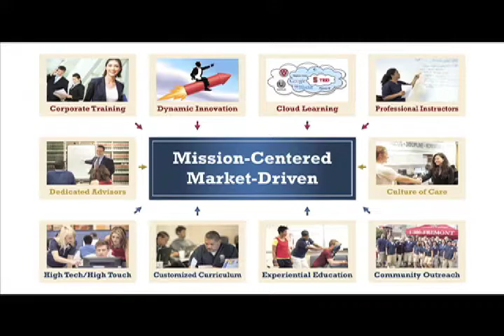Fremont College Video Tour - Find out What a Typical Day is Like at Fremont College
Welcome to Fremont College! With campuses in Los Angeles and Cerritos, and professional degree programs in design, business, paralegal studies, and wellness we offer students the opportunity to forge their own exciting careers in a short amount of time.